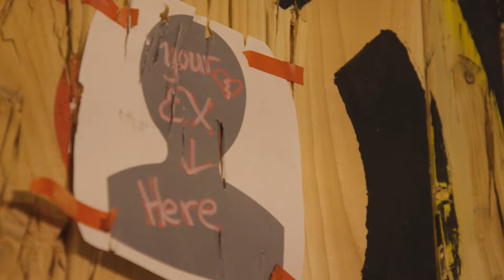Axe your Ex Event - February 11, 2022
Join us for a Valentine's celebration unlike any other. Choose from our singles or love birds section for a fun night of hatchet throwing. If you need a little hatchet therapy, we'll even place a photo of your ex on the bullseye...